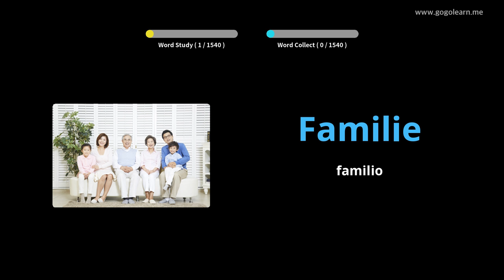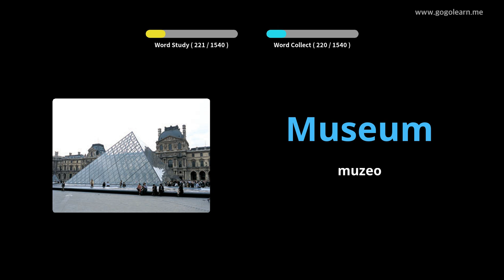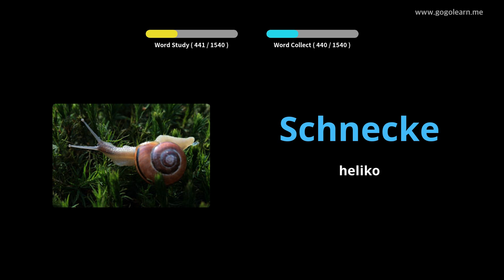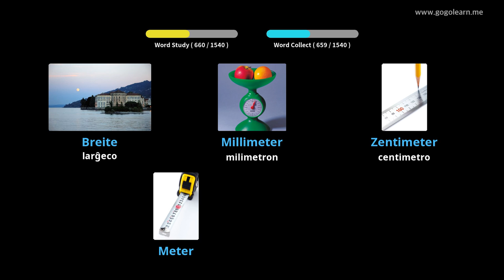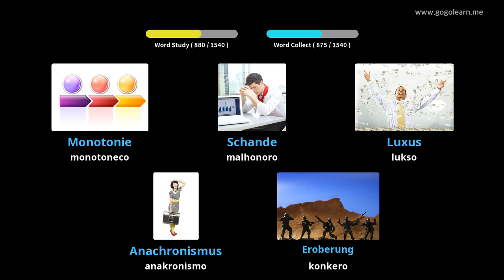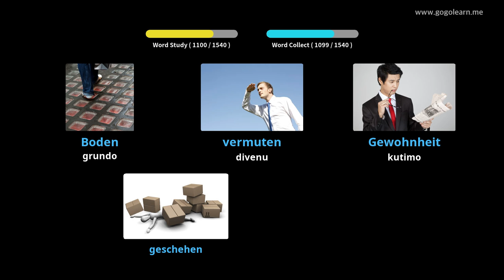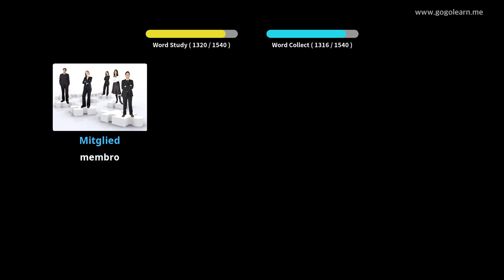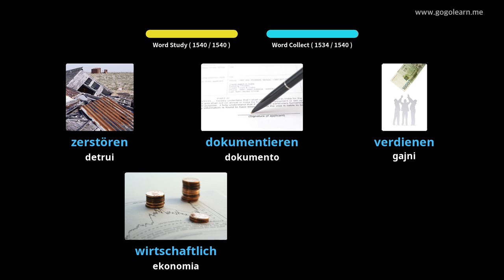Lernu Kun Germane Fotoj | Germane Vorttrezoro Baza | Golearn